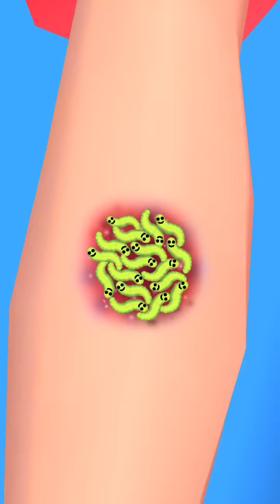Parasite cleaner gameplay walktrhough android, iOS (Day 18 )